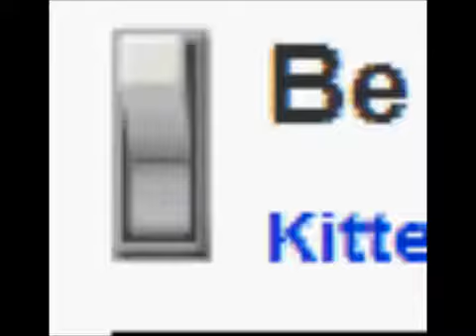Torpedo fucks around with the light switch for earth hour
Sorry the volumes a bit low guys, I had to record it from my own computer!